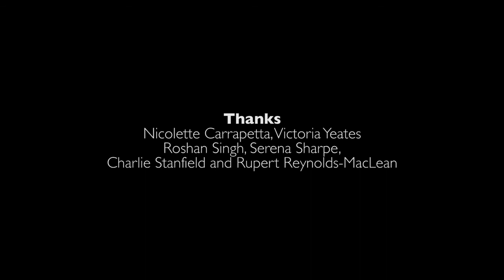Tallulah Harlech Narrates Tao Lin's "The Vegan Muffin" by Edward Housden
Australian director Edward Housden adapts the internet age novelist Tao Lin's short story "The Vegan Muffin" into a darkly comic vignette narrated by vegan model and actress, Tallulah Harlech.